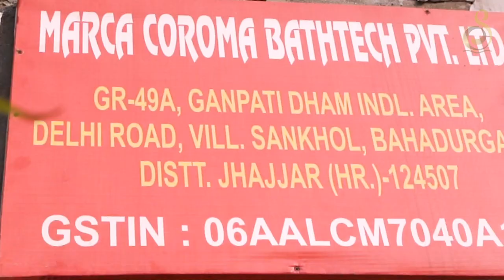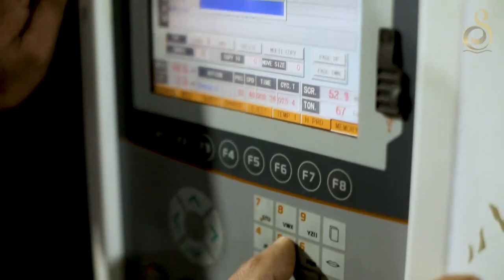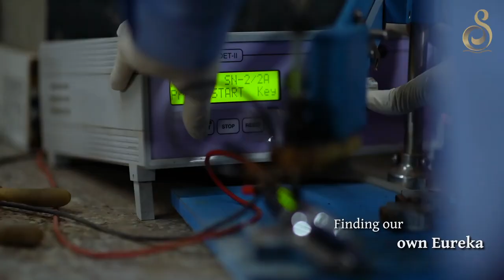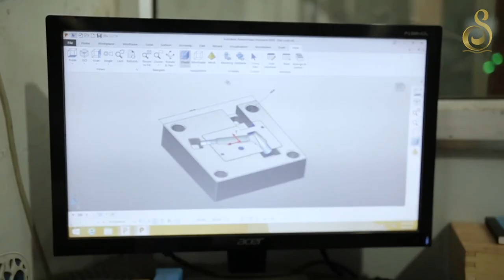The 30 year old star of the bathroom fitting industry - The Marca Coroma Group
When it comes to luxurious bathroom products, SPEED Bath Tech has become a name to reckon with over the last 20 years. Pioneers in showers and Health Faucets Industry, SPEED Bath Tech is part of the 30 year old Marca Coroma Group

SPEED Bath Tech not only has the ISO 9001:2015 certification, it is among the very few 6 Sigma certified companies in the Bathroom Fittings Industry across the world.